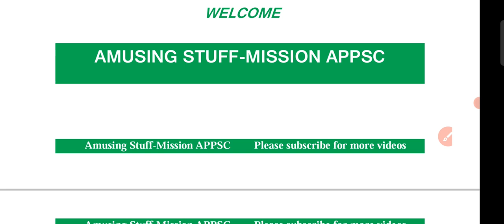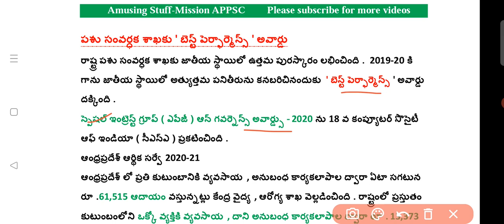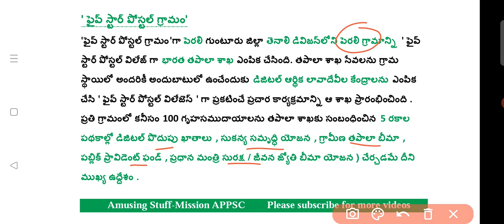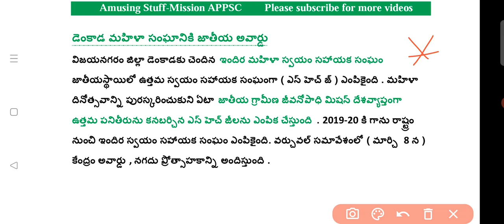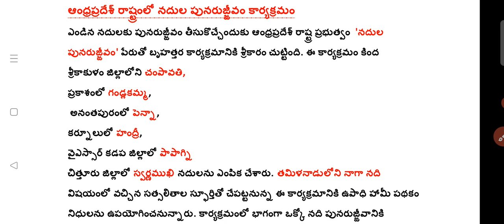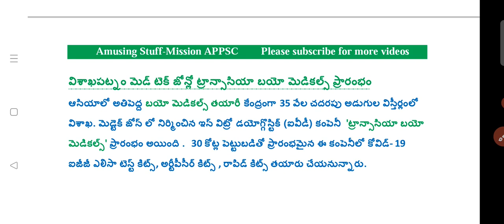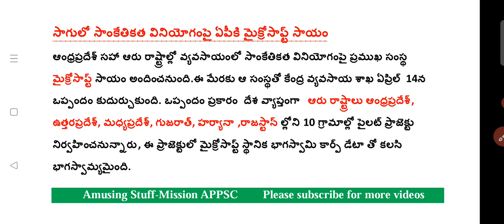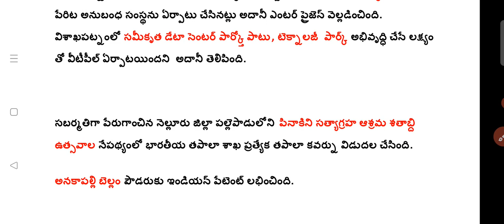AP ECONOMY CLASS-5 AP Schemes Current Affairs|Useful for All APPSC Exams|Content Boosting Videos